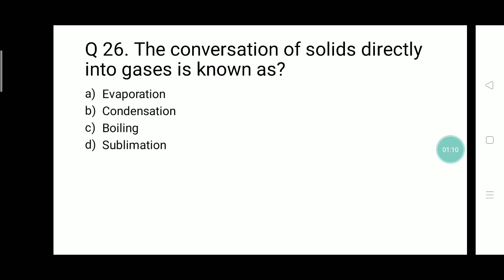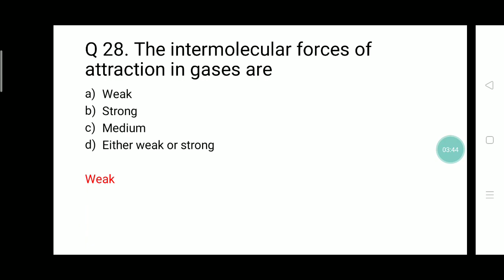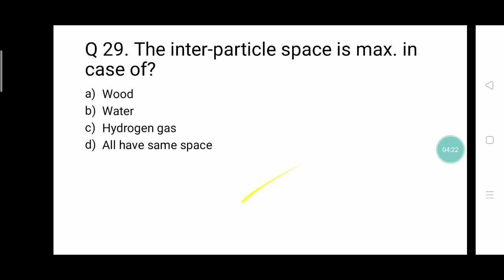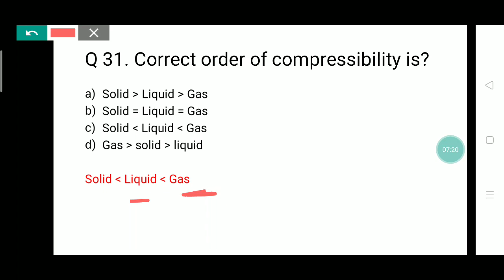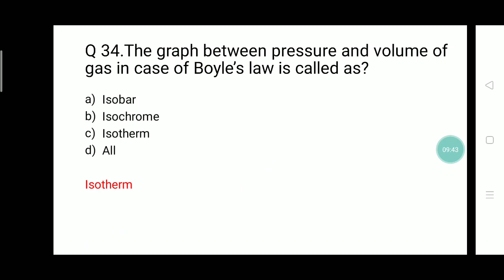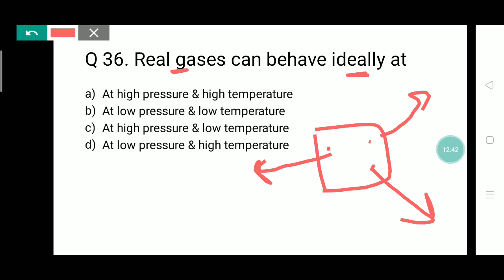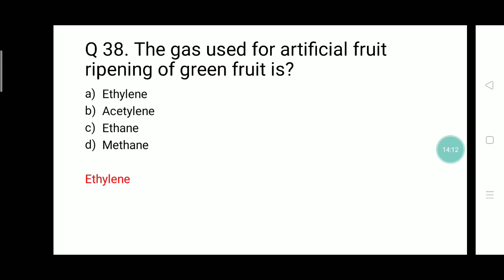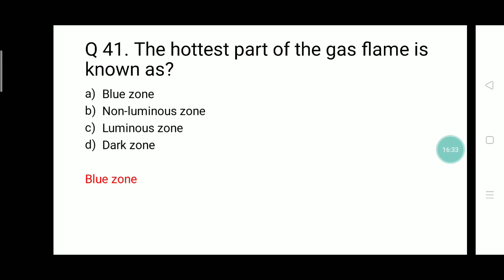MCQ PART 3 - Chemistry by Rupali Maam || JKSSB PANCHAYAT ACCOUNTS ASSISTANT || SSC || Class 4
MCQ PART 1 - Chemistry by Rupali Maam || JKSSB PANCHAYAT ACCOUNTS ASSISTANT || SSC || Class 4